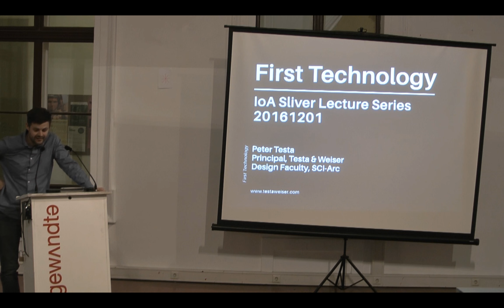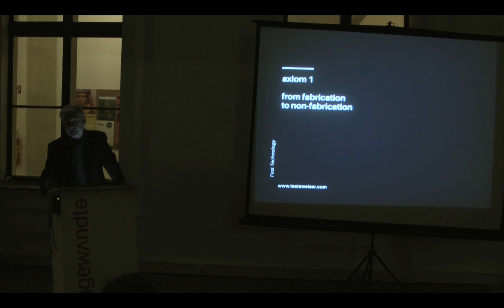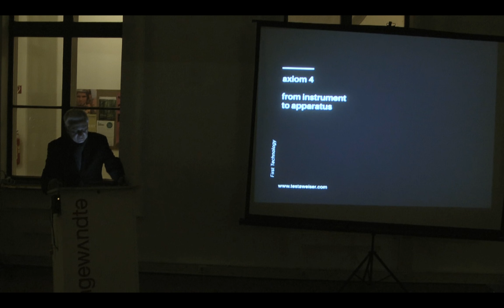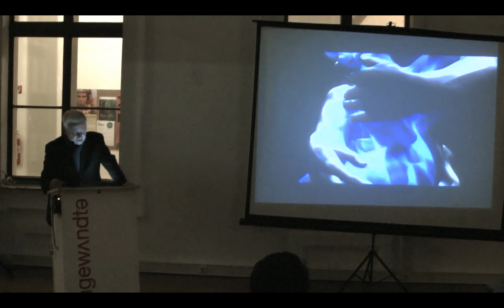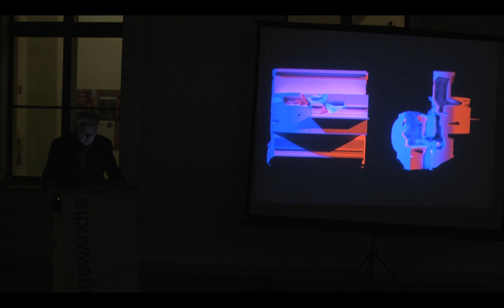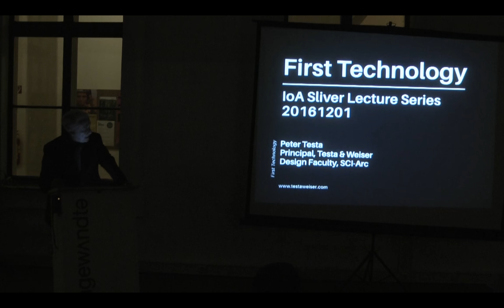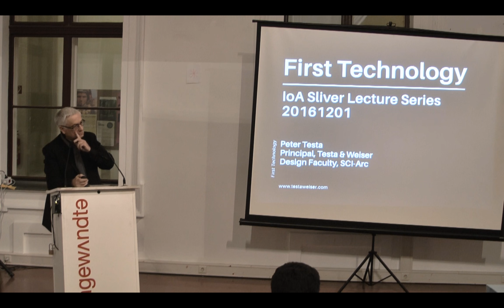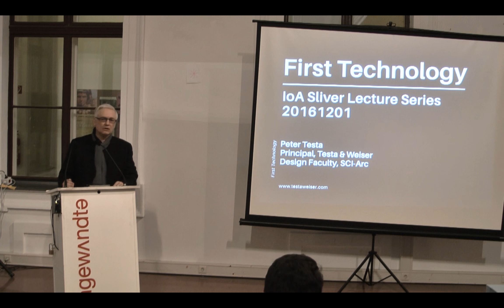IoA Sliver Lecture, Peter Testa